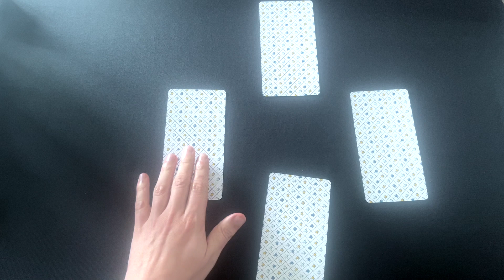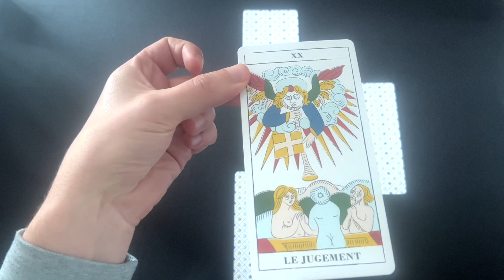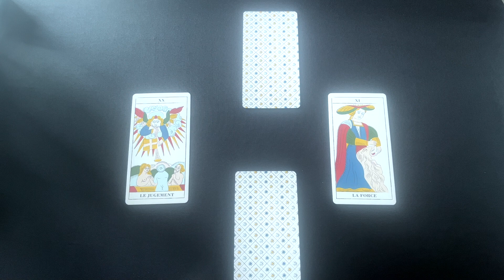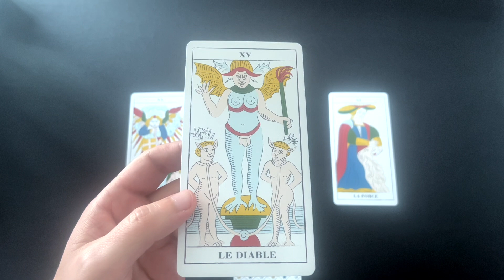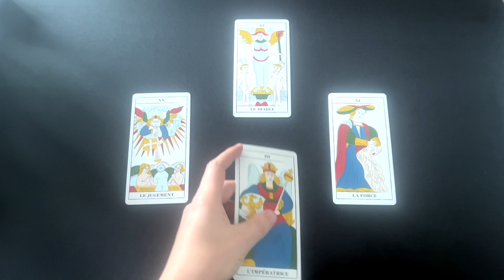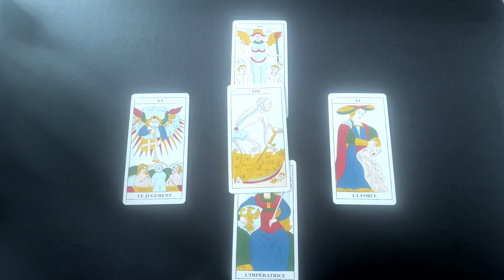Tirage Tarot de Marseille, avril 2023, Tarologie, Méthode du tirage en croix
Dans cette vidéo j'effectue un tirage pour le mois d'avril 2023 en utilisant la méthode du tirage en croix et le tarot de Marseille.

Découvre ma sélection et mes jeux d'Oracles Divinatoires préférés sur mon